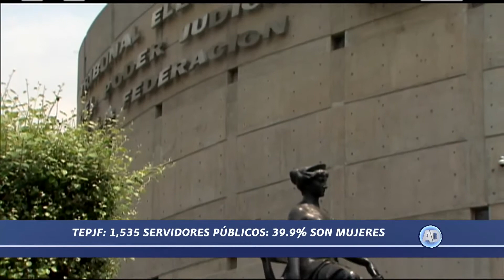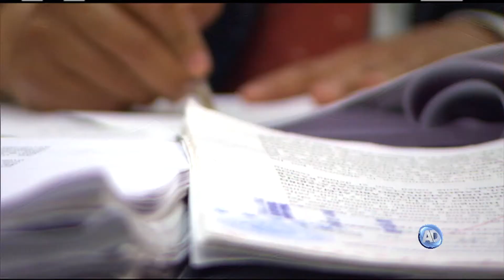Situación en materia de paridad de género en el PJF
La Suprema Corte de Justicia de la Nación concentra al 7.6 % del total, equivalente a 3 mil 509 servidores públicos de los cuales el 46.3 % son mujeres.